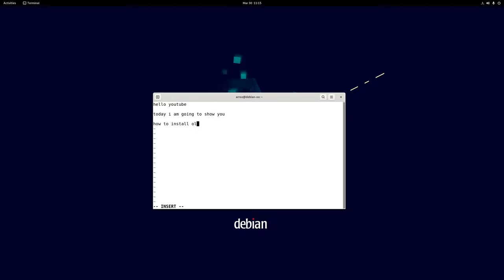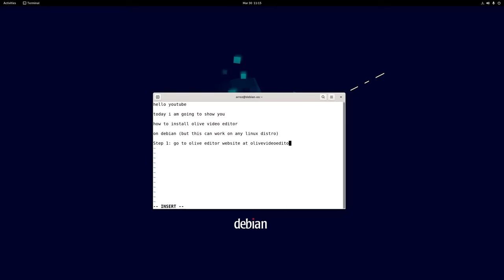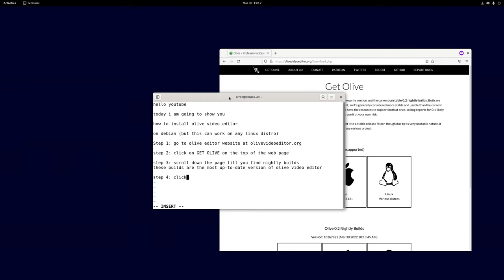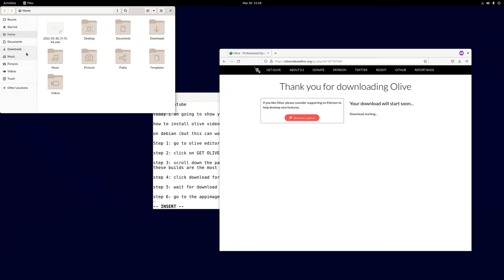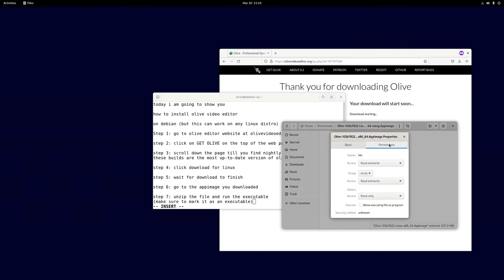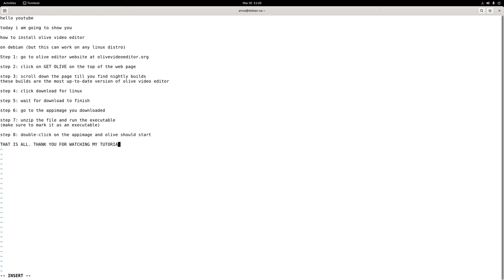how to install olive video editor (nightly) on linux.mp4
l1ke and subscr1be